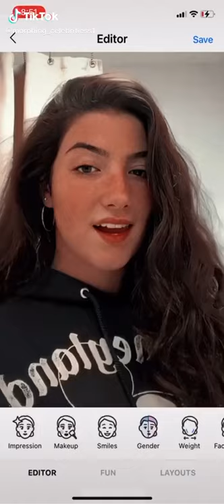Celerity photo morphs TikTok: morphing_celebritiess1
Celerity photo morphs
video by: morphing_celebritiess1 (tiktok)
If you made one of the videos and want me to add further credit or take down your video feel free to send me an email and I'll handle it asap